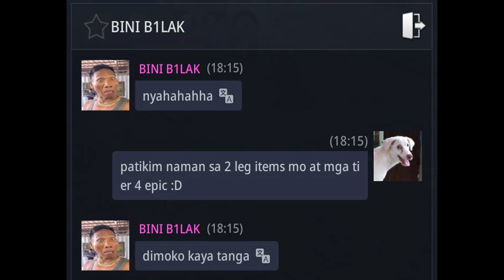Mir4 BINI B1LAK naging DOG FOOD sa 1v1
Its more fun in Asia 2 Server 62
arf arf fnaf fnaf